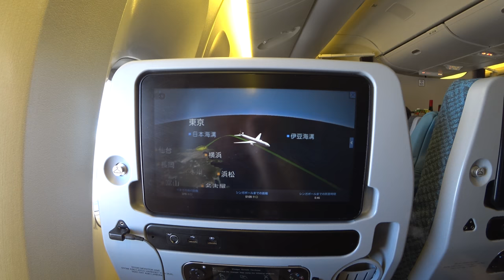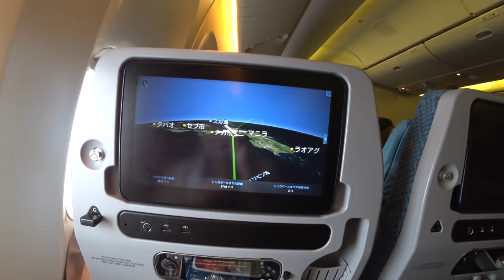成田からシンガポールへ 【4K】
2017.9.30～10.4の4泊5日、シンガポール航空と高級ホテル・送迎のセットで46000円という格安ツアーでシンガポールに行ってきました。